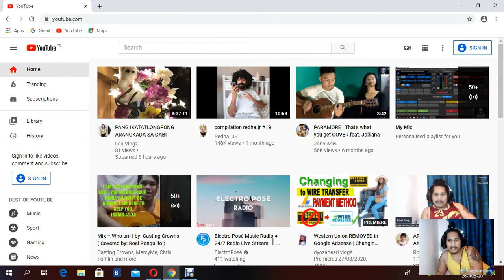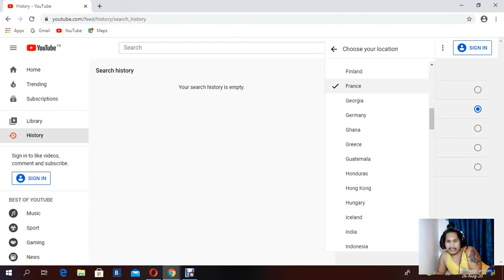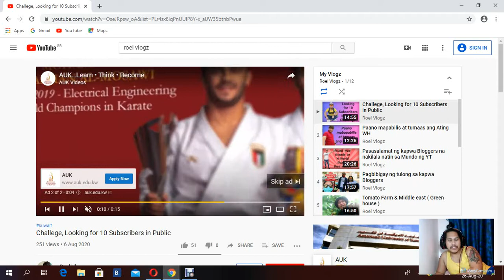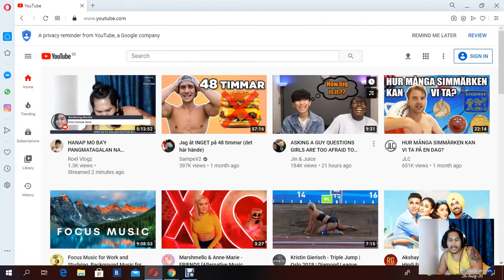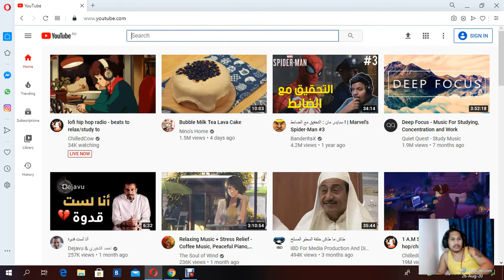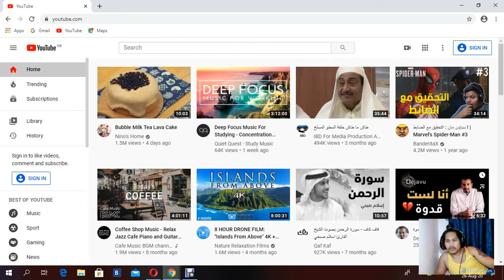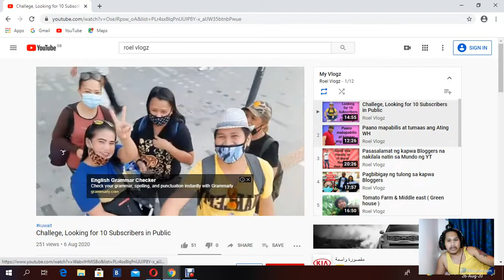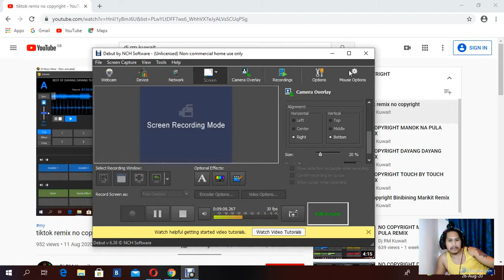PANO ANG TAMANG PAG PLAY NG SARILING VIDEO PARA TUMAAS ANG WH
HOW TO GROW UR WH
PANO TUMAAS ANG WH
PANO ANG TAMANG PAG PLAY NG SARILING VIDEO